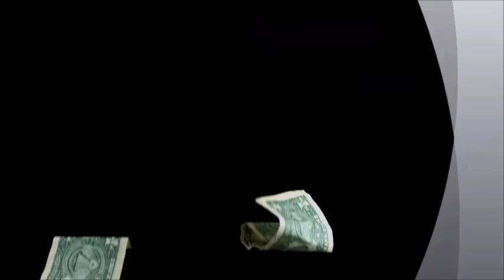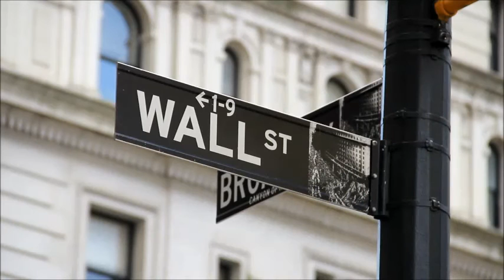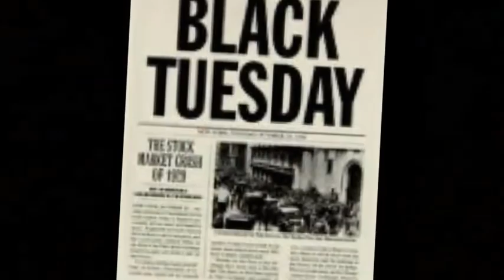Willy Klein - Riches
First release from the Willy Klein album "Survivor's Guilt" released 02/11/2015 on BowlofR Records